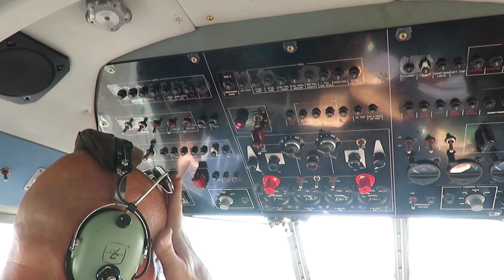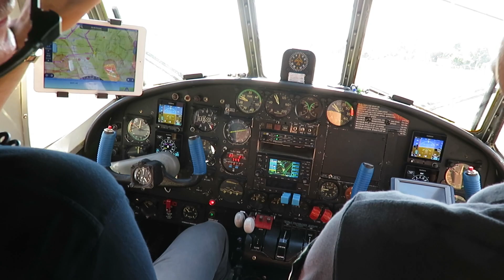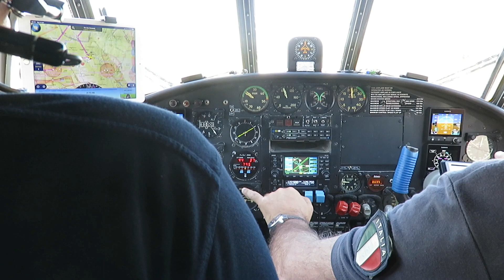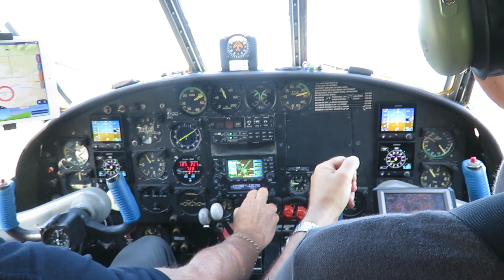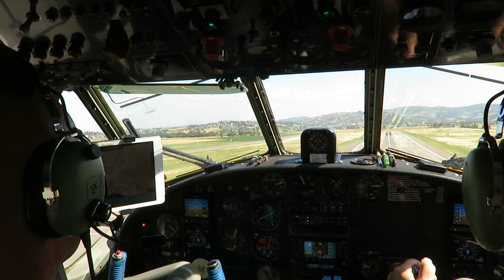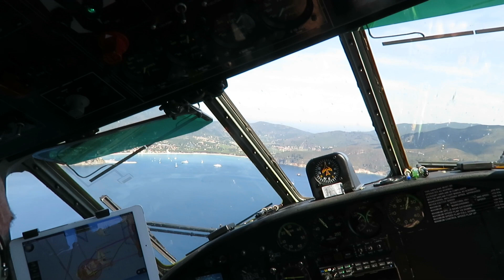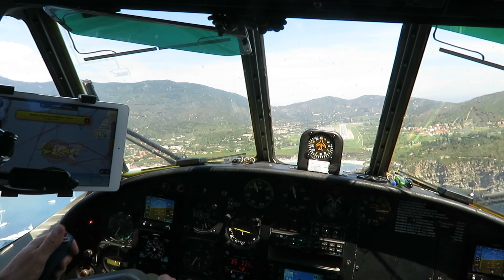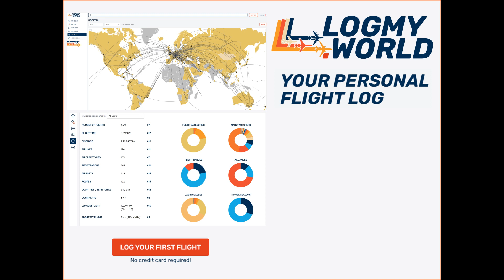Piaggio P-166C - Flight from & to Terni (LIAA) with touch & go at Perugia (PEG), Italy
Piaggio P-166C / I-FENI
I FENICOTTERI Historical Restoration Group / IFENI
Dep: Terni Alvaro Leonardi (LIAA), Italy (Rwy 27)   [-- Click to expand]
T&g: Perugia San Francesco d'Assisi (PEG), Italy (Rwy 01)
Dep: Terni Alvaro Leonardi (LIAA), Italy (Rwy 27)
Date: June 12th, 2021
Here is a trip report on I FENICOTTERI Historical Restoration Group's P-166C, the last one in Europe in a beautifully restored condition. The flight brought us over the highlights of Umbria, complemented by a touch & go at Peruguia (PEG), then onwards to Elba (EBA) where we were loitering for another touch & go. While loitering we were joined by a fellow pilot for some formation flying. Eventually the tower refused due to too much traffic, so we did a fly-by across Elba's runway. Finally we proceeded back to the home base Terni after 2h of flying. A big thank you to Fabrizio Pivetta and Giuseppe Anastasi for making the flight possible. I-FENI was built in 1963 as c/n 411 in Genova.